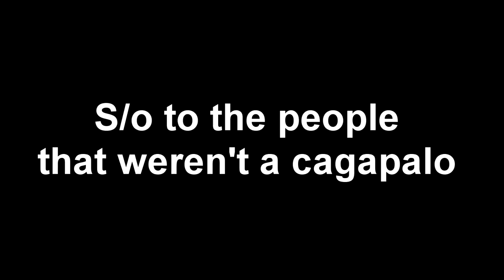DTX STREET TRUCKS (PART4)